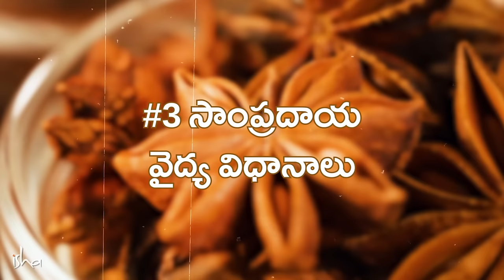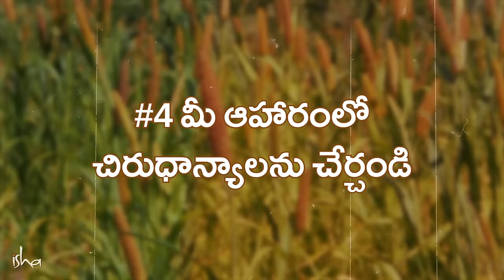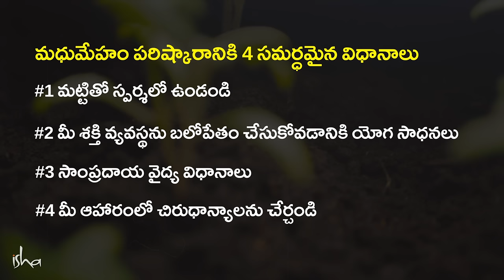మధుమేహ నివారణకు 4 సమర్థవంతమైన విధానాలు Handling Diabetes 4 Effective Methods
మధుమేహాన్ని అధిగమించడానికి నాలుగు సులువైన మరియు సమర్థవంతమైన విధానాలను సద్గురు అందిస్తున్నారు.

మరిన్ని తెలుగు వ్యాసాలు ఇంకా వీడియోలని చూడండి